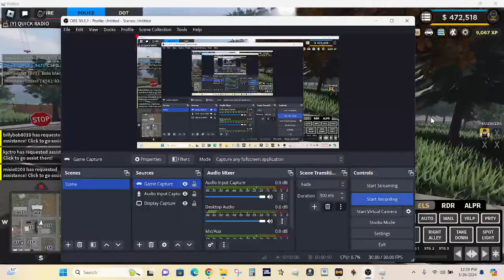Colorado Springs PD Patrol | Colorado State Roleplay | Episode 01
In this video, I patrol as Colorado Springs PD in Colorado State Roleplay.

Emergency Response: Liberty County is an emergency services simulation game. Play as a Civilian, criminal, transportation worker, police officer, sheriff deputy, or firefighter! On the civilian team, work jobs from a farmer to a hospital worker. Police, fire, and DOT roleplay simulator.